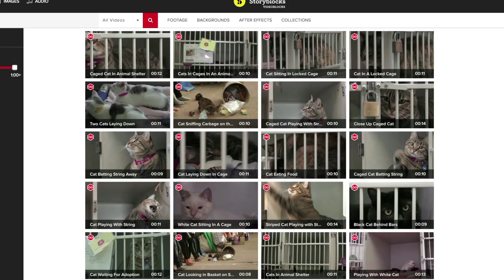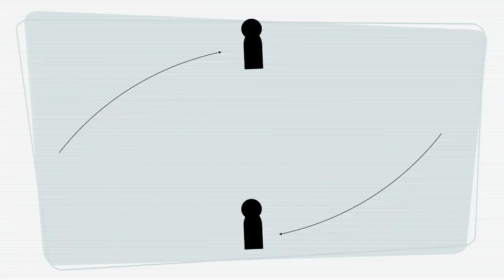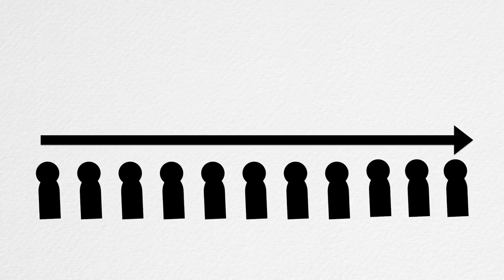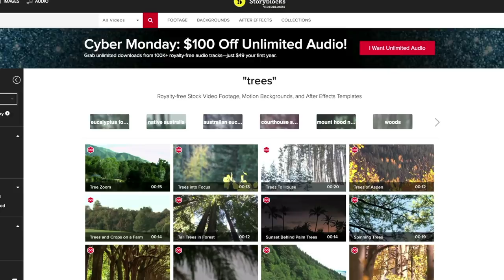Why the Royal Family Isn't As British As You Think.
The Royal Family is a staple of Britain. However they're origins may not be as British as you would imagine. So let's talk about the short history of why the House of Windsor isnt originally the House of Windsor.